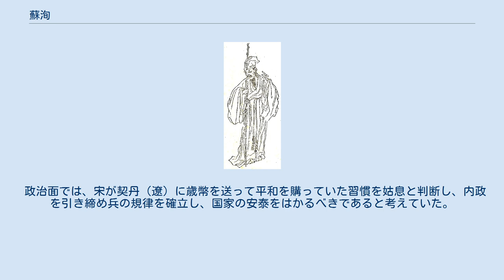蘇洵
蘇 洵（そ じゅん、大中祥符2年4月25日（1009年5月22日） - 治平3年4月25日（1066年5月21日））は、中国北宋の文人で、唐宋八大家の一人。
蘇軾・蘇轍の父。
二子と共に三蘇と称せられ、また蘇軾を大蘇、蘇轍を小蘇というのに対して、老蘇と称せられる。
 字は明允（めいいん）。
老翁井という泉のそばに亭を結んだことから老泉と称された。
 眉州眉山県（現在の四川省眉山市東坡区）の出身。
唐の前期に眉州刺史を務めた蘇味道の次男の蘇份の末裔と称するが、蘇洵自ら書いた族譜でも蘇味道から蘇洵の曽祖父までのことは触れておらずはっきりとわからない。
兄が二人おり、いずれも進士になっている。
幼時から書を読んでいたが、すぐに学問はやめて無頼の仲間と交遊する。
27歳で思うところあり学問を再開し、ついに六経百家の学に通じ、文章と書道の名人となる。
至和・嘉祐年間（1055年～）に蘇軾・蘇轍の二子を連れて都に行き、翰林学士であった欧陽脩に著書のうち「権書」「衡論」ほか22篇を献呈し、宰相の韓琦の計らいで舎人院に召されることになったが、病気を理由に辞退し、秘書省校書郎となる。
後に太常寺の命を受け、覇州文安県主簿の禄を受け、陳州項城県令の姚闢とは、建隆（960年 - 963年）以来の礼書を編纂し、太常院革礼100巻の完成間もなくに没した。
特に光禄寺丞を贈られる。
 その文章は真率にして気骨あり、先秦の風があるとも慕われ、一時は学者の模範とされた。
経書を論ずるときも自己の常識から出発し、ことさらに聖人と覇者の区別をたてようとしなかった。
「書論」では、周の武王が聖人ではなかったことを論じたように、儒家の因習を顧みなかった大胆さは、実用を重んじた欧陽脩や王安石も及ばなかったところである。
なお、蘇洵は王安石が新法を実施するより以前に死去しているが、蘇洵の『弁姦論』が新法・旧法の争いの時代に「姦」が王安石のことであるとされて有名になった。
 政治面では、宋が契丹（遼）に歳幣を送って平和を購っていた習慣を姑息と判断し、内政を引き締め兵の規律を確立し、国家の安泰をはかるべきであると考えていた。